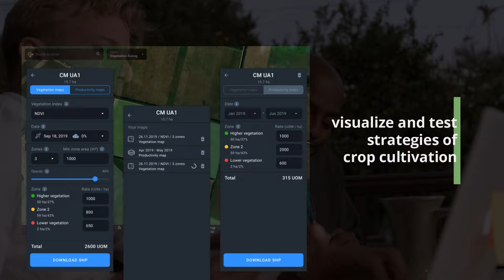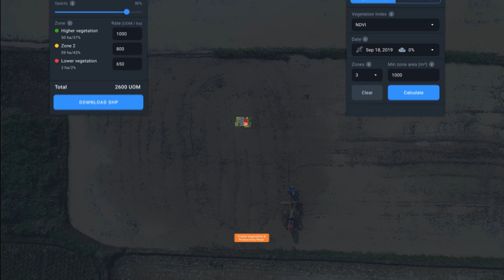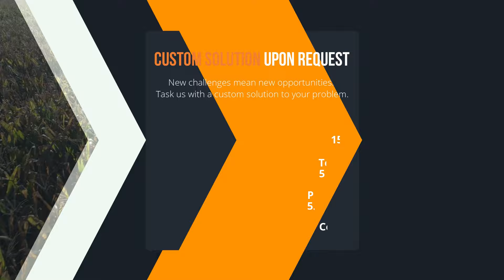Remote Sensing for Input Suppliers - EOS Data Analytics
Satellite Data is capable of solving numerous issues Input Suppliers deal with on a daily basis.

EOSDA Crop Monitoring can be an efficient tool for establishing strong strategic client relationships, allowing to make more productive data-driven decisions based on advanced algorithms or satelliteimagery analytics

EOSDA Crop Monitoring is an online satellite-based precision agriculture platform for near-real-time field monitoring and can be an efficient tool to establish strong strategic client relationships, allowing to make more productive data-driven decisions.

Remote sensing, used in this product can be custom-tailored to the needs of Suppliers. Suppliers can choose from 3 EOSDA options:  white-label, API integrations, and custom projects.

White Label allows you to distribute EOSDA products as your own. We offer ​​flexible customization with any needed features of satellite monitoring, followed by full technical & development support.

API is a perfect tool for managing a large number of fields. The functionality allows suppliers to easily integrate software into your platform, and start leveraging extensive statistical data set & satellite imagery.

None of the options or features correspond to full Input Suppliers’ needs? Build a custom project fully complied with input suppliers needs - deep dive into details, receive high expertise, and continuous support.